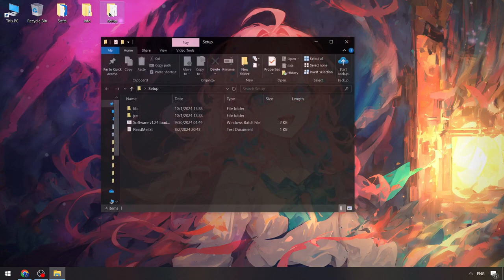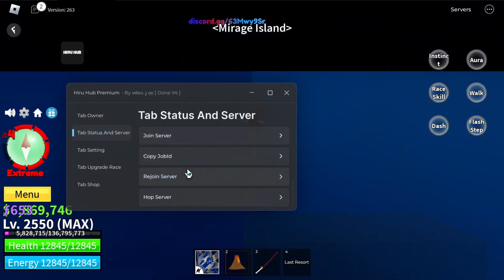Keyless Blox Fruits Executor [Download] | Blox Fruits Scripts | BEST Blox Fruits Cheat Menu UPDATED